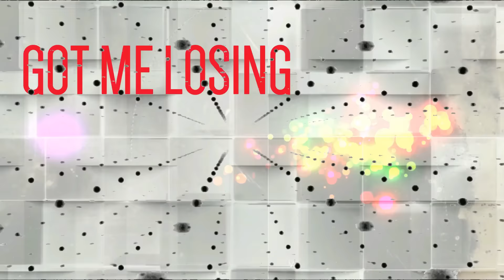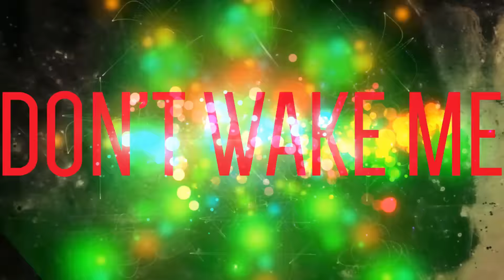ELYAZ - Don't Wake Me Up (Feat. Ty LeBlanc)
New release on  DFC LABEL by  italian dj / producer Elyaz. "Don't Wake Me Up” is an electronic  dance tune featuring Ty LeBlanc.